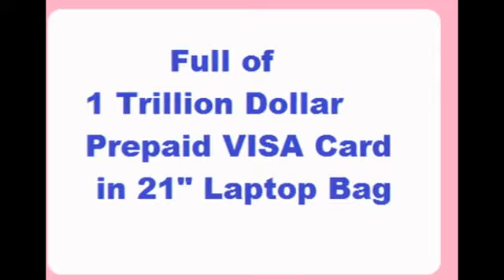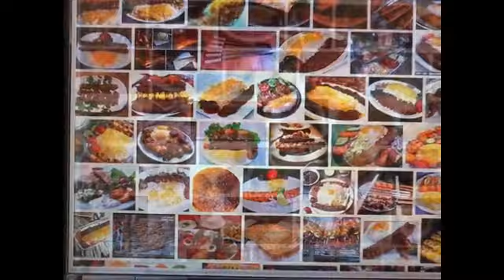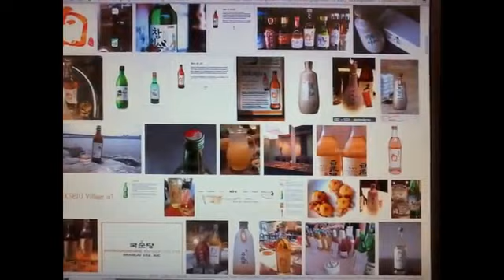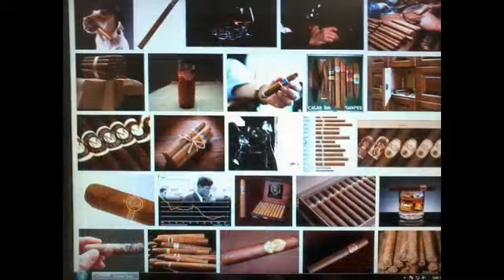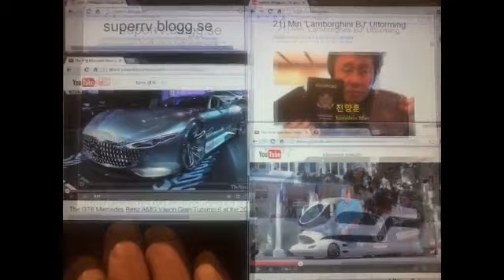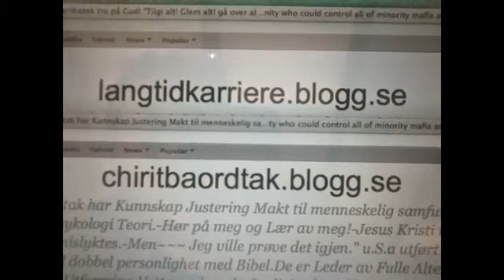배문고 25기 진양훈의 Emergency List Slideshow 15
and
20 of retractable hybrid electric pallete tilt rotor propeller(each 9 knot).
* I need all of the submarine and submersible mega yacht with jet engine and
retractable water ski and hybrid electric engine and my option.
I will carry it with Lilipadcity carrier Hydro Lance!
Strand Craft 199 and MK Skycruiser MK-2 with two beautiful and
gorgeous and sexy white ladies.-My first choice is s.korean lady!
Nice for the RVing u.s.a and Mega Yachting World and
UFOing Space with my options and my wish lists on international law!
I'd like to have Proposition 998 Tour in u.s.a and s.korea.
My Proposition 998 message delivery to all governor and all
state general attorney in 50 states.
Benz Sprinter RV Beleza Model with armored body by Lexani Motor
is best choice.
"I need it with most advanced technology for floating city.
I'd like to have world tour with a beautiful korean lady or a white lady
with armored body RV and Amphibious Plane and Mega Yacht with
4 Jet Engine like a drone and my option and Luxurious Super Car!"
"Per Day 1,000 Trillion Dollar and Euro Cash from 2004!"
See @t and @t *See world record version my wish lists
1) Brief Wish List with Top 10 Series by May-04-2015 Monday
2) Emergency List Series
3) Today Bring This!
4) Proposition 998 Tour Gear List
5) Money Machine
6) Daily Wish List Slideshow
7) My Wish List from 1 to 29
8) My Brief Wish List
9) My Policy Series
11) My Per Day Wish List Slideshow
The Name is Chiritba!-Still,I am Chiritba!